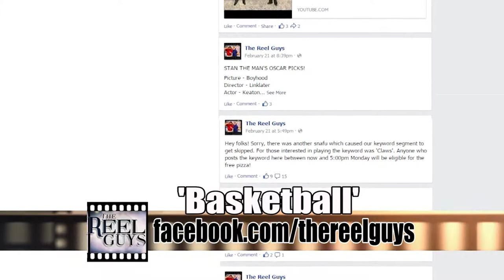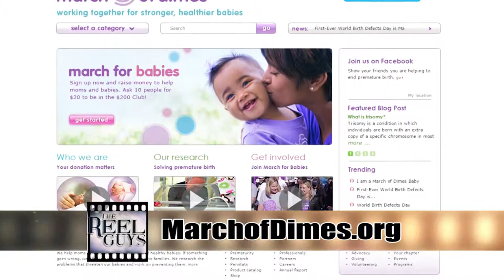Reel Guys Saturday Cinema Blue Chips